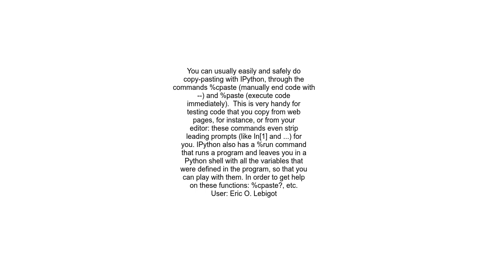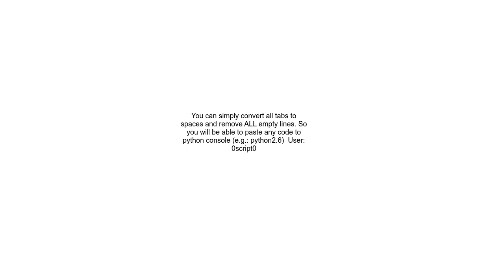Copying and pasting code directly into the Python interpreter